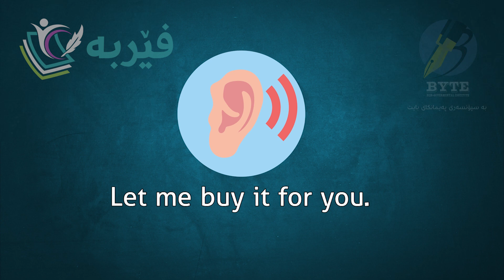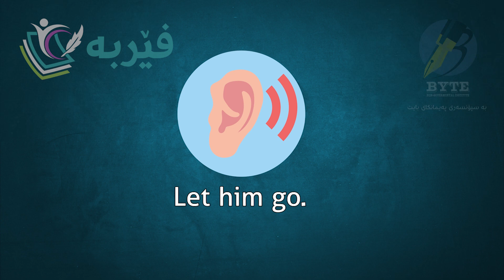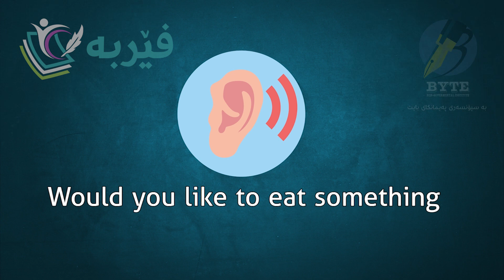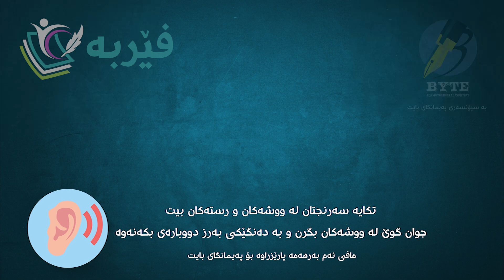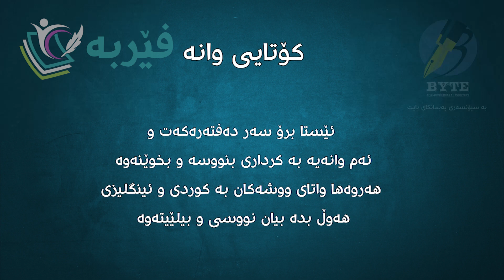فێربوونی زمانی ئینگلیزی وانەی - 46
ئاشنا دەبن بە دەیان فێركاری كە هەموو وانەكان بە شێوەیەكی
ئەكادیمی و پرۆفیشنال ئامادە كراون
ئەم كەنالە بۆ هاورێیانت پێشنیار بكە تا ئەوانیش سوودمەند بن